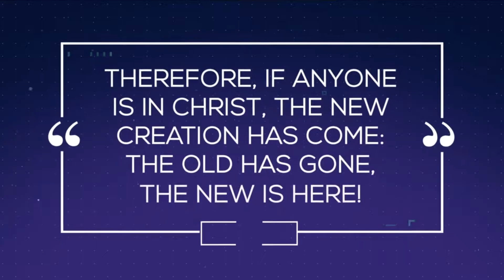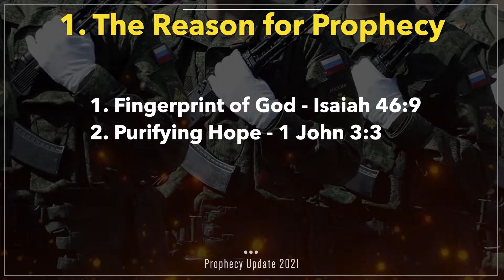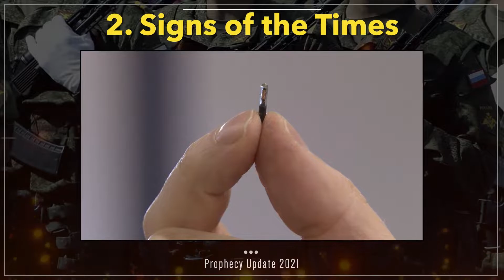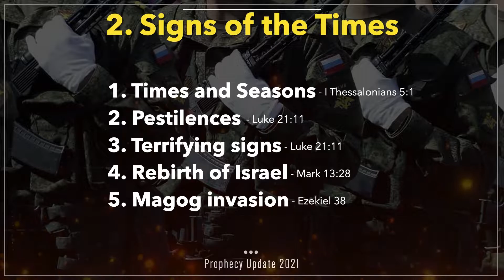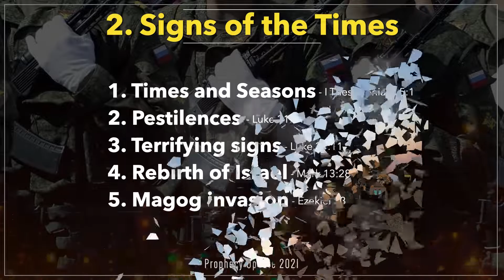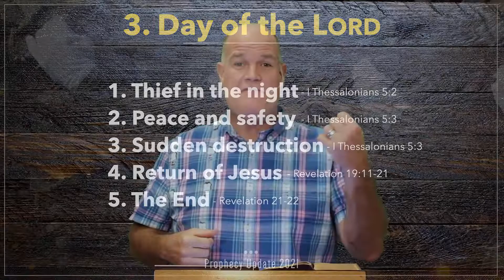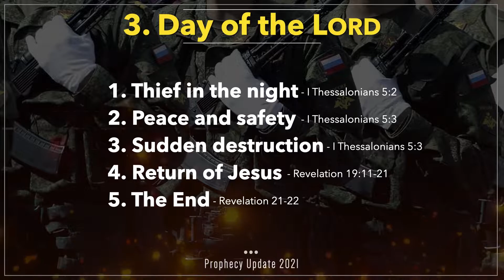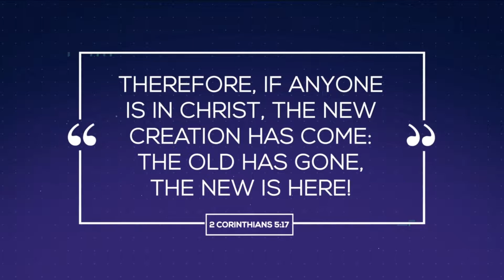Prophecy Update 2021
What does the Bible have to say about the Covid pandemic? Will Russia invade the Ukraine and why does China want to conquer Taiwan? If Iran gets nuclear weapons will they use them to wipe out Israel?

If you have ever played chess – it is a game a strategy. You can often tell what your opponent wants to do by the moves he makes! As we see the world events unfold around us - the chess pieces moving - what does it tell us about the future?

We are supposed to know the TIMES and SEASON what we are living in. The Lord expects us to KNOW about the coming of the Day of the Lord. Lets take a look at current events in light of Bible Prophecy as we look at the SIGNS all around us that point to Jesus coming soon!